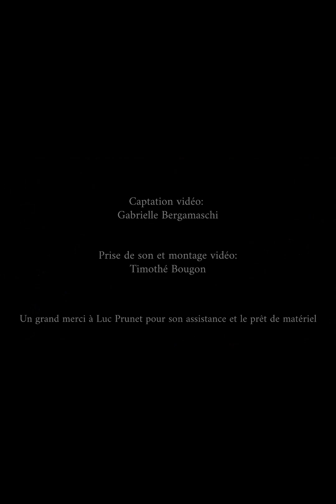Conquest of paradise ‐ Vangelis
Arrangement : Clara Xiao En & David NG Chin Kwee

Grand Concert de Printemps - Samedi 2 avril 2022
Basilique Notre-Dame la Daurade - Toulouse

Sinfonia Garonna Chœurs & Orchestre
Direction : Alexandre Saby-Ratel

Captation vidéo : Gabrielle Bergamaschi
Captation son, mixage et montage : Timothé Bougon
Affiche : Marine Gacogne